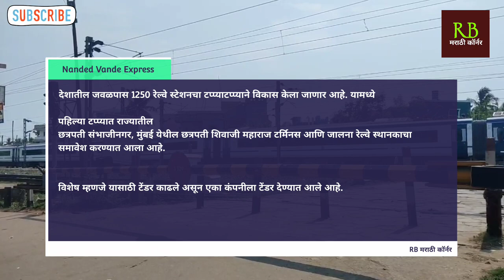Nanded Vande Bharat Express :नांदेडलाही मिळणार वंदे भारत एक्सप्रेसची भेट|कोणत्या मार्गावर धावणार?पहा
Nanded Vande Bharat Express : मोठी बातमी ! नांदेडलाही मिळणार वंदे भारत एक्सप्रेसची भेट | केंद्रीय रेल्वे राज्यमंत्री रावसाहेब दानवे यांची घोषणा; कोणत्या मार्गावर धावणार?

About US :- welcome to RB Marathi Corner. This channel is all about knowledge and entertainment, My genuine try to make all the people knowledgeable . Your small gesture makes a big difference for me. Thank you.

nanded vande bharat express

mumbai to nanded vande bharat express

vande bharat express anandpur sahib

vande bharat express in anand

vande bharat express in nashik

adi bct vande bharat express

vande bharat express nangal dam

crossing vande bharat express

2nd vande bharat express

cg vande bharat express

vande bharat express shot

vande bharat express departure

una vande bharat express

first vande bharat express

vande bharat express f

gandhi nagar vande bharat express

vande bharat express stops

vande bharat express amb andaura

vande bharat express raipur

vande bharat express in nagpur

vande bharat express itarsi

vande bharat express virar

jaynagar vande bharat express

jammu delhi vande bharat express

ksr vande bharat express

vande bharat express 2.0

vande bharat express in pune

vande bharat express crossing

una to delhi vande bharat express

vande bharat express crossing thiruvallur

vande bharat express in kota

vande bharat express 180 km

vande bharat express version 3

vande bharat express in mp

vande bharat express from patna

vande bharat express in maharashtra

100 vande bharat express

2nd generation vande bharat express

3rd generation vande bharat express

5th vande bharat express

8th vande bharat express

7th vande bharat express

75 vande bharat express

seventh vande bharat express

8th vande bharat express route